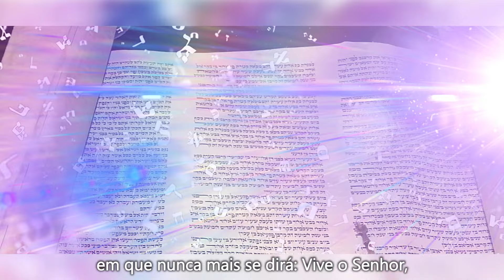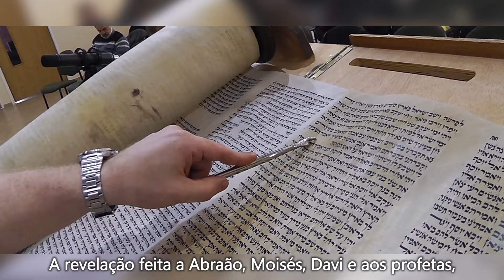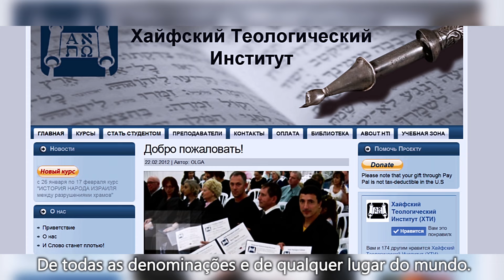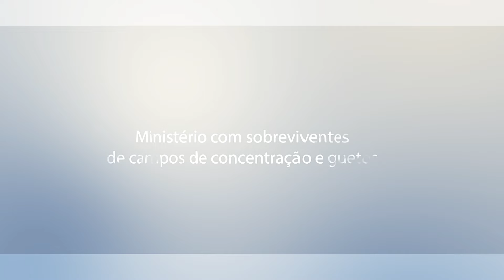“Retorno à Sião” Congregação Messiânica